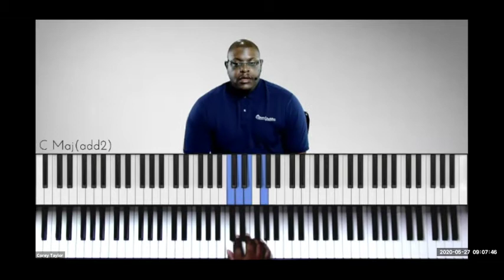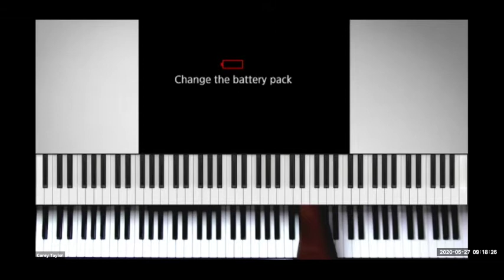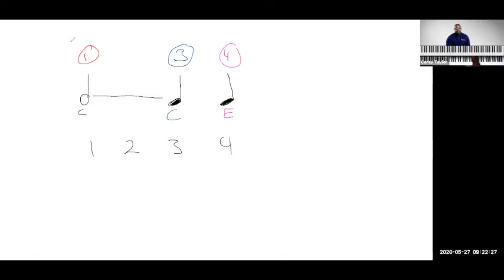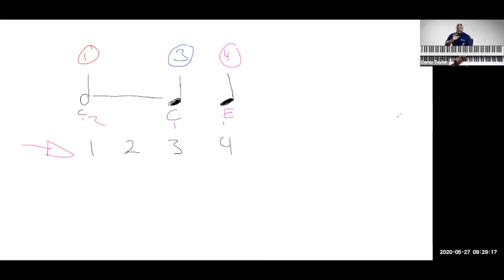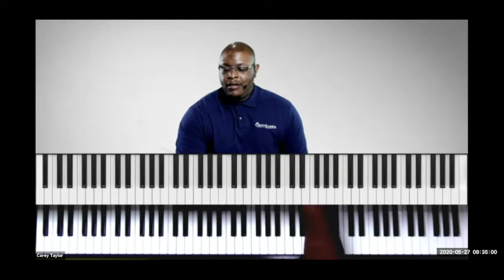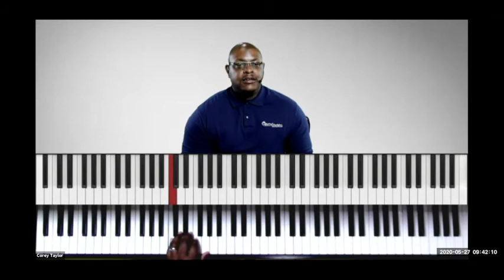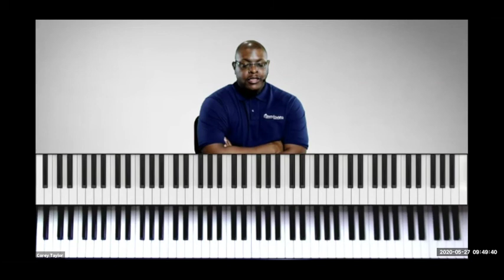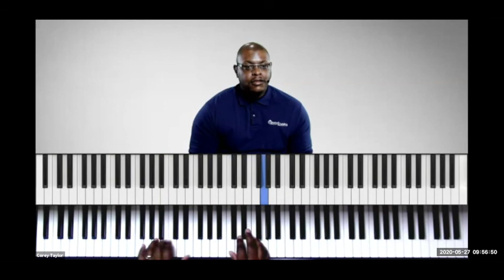Piano 1 - Beginner's Piano with Corey Taylor - May 27, 2020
Learn the fundamentals of playing the piano with Corey Taylor.